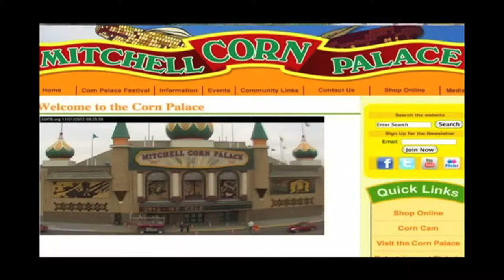Dakota Wesleyan and Concordia Reel